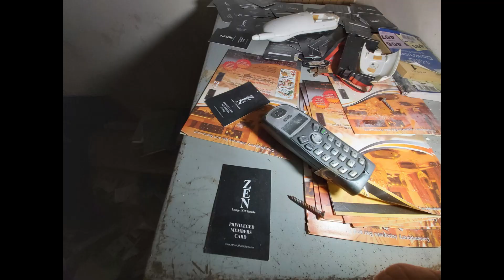The Zen Rat Sushi Bar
A old sushi restaurant now full of rats

With
OnlyUrbex Shannon